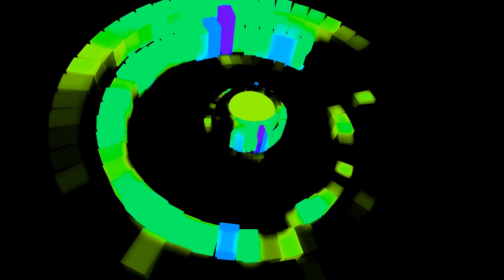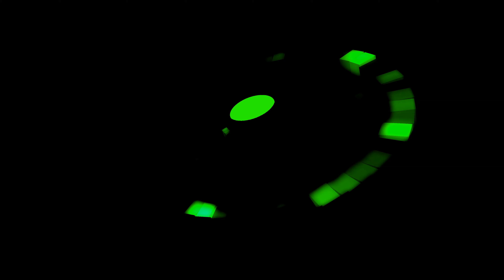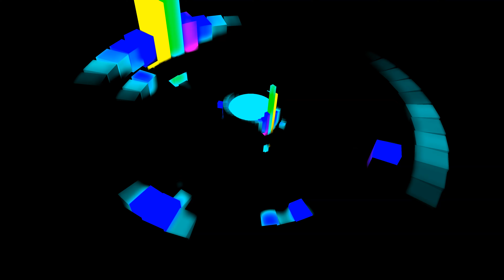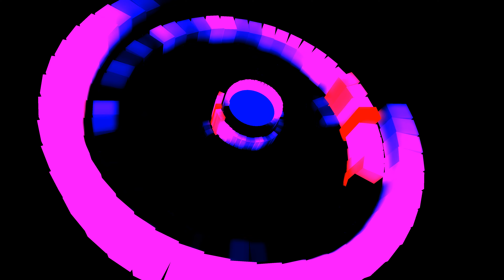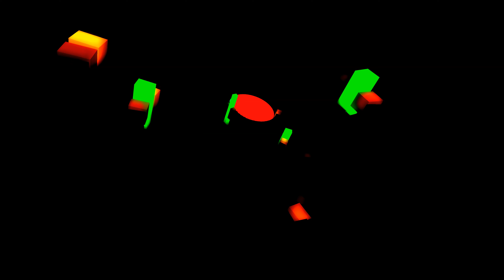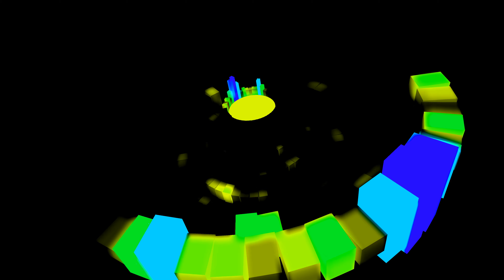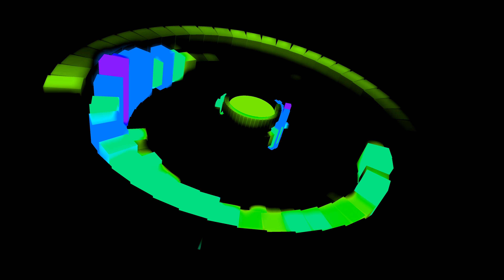FKJ - Ylang Ylang [Full EP] | (Music Visualizer)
Potential Photosensitivity Warning
Video is recorded live

0:10  Earthquake
2:52  Risk (and Bas)
6:51  Ylang Ylang
10:25  Brother
13:51  100 Roses
18:00  10 Years Ago